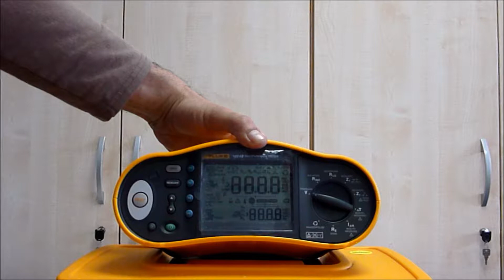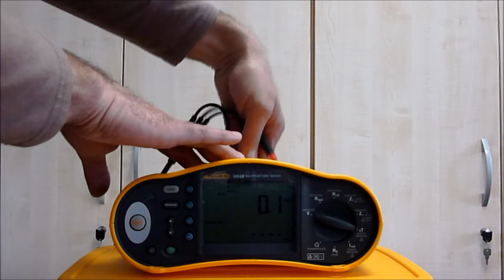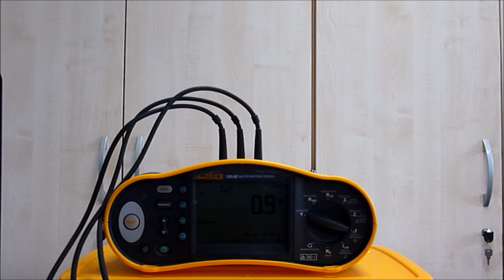Fluke 1654 DIE SPANNUNGSMESSUNG FREQUENZMESSUNG VDE0100 VDE0105 Installationstester Anlagentester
Fluke 1654 VDE 0100 VDE 0105  Installationstester Anlagentester DIE SPANNUNGSMESSUNG DIE FREQUENZMESSUNG

Sie haben noch einen alten Anlagentester / Installationstester Fluke 1654 und wollen wissen was Sie alles damit Messen und Prüfen können sowie wie es funktioniert.
Welche Messungen kann ich mit dem Installationstester / Anlagentester / VDE 0100 Prüfgerät / VDE 0100 Messgerät Fluke 1654 durchführen.
In diesem Video sehen Sie, wie Sie mit dem Installationstester / Anlagentester Fluke 1654 die Spannung und die Frequenz Messen.
Messen und Prüfen der DIN VDE 0100 und 0105.
Erstprüfung und Wiederholungsprüfung von Elektrischen Analgen und Installationen.

Der Installationstester Fluke 1654, VDE 0100 / VDE 0105 Messgerät / Prüfgerät wurde geliefert bis Ende 2015.
Er ist geeignet für die Anlagenprüfung / Installationsprüfung nach Errichtung, Instandsetzung und zur Wiederholungsprüfung.

DGUV A3 Überprüfung (früher BGVA3)
E-Check* Messungen für elektrische Anlagen
Erstprüfung und Wiederholungsprüfung elektrischer Anlagen / Installationen

Was kann der Fluke VDE 0100 Installationstester alles messen:
Spannung und Frequenz
Niederohmmessung / Schutzleiterwiderstand +-200mA
Isolationswiderstand mit einstellbar von 50 bis 1000 Volt
Schleifenwiderstand ohne auslösen des FI / RCD
Netzinnenwiderstand
FI / RCD Messung mit fest eingestelltem Auslösestrom / Fehlerstrom
FI / RCD Messung mit ansteigendem Auslösestrom / Fehlerstrom
Erdungswiderstand
Speichern der Messwerte / Messergebnisse

Hier geht es zum neuen Installationstester / Anlagentester Fluke 1664 FC / VDE 0100 Messgerät Lieferung seit 2016 jetzt mit Isolationsvorprüfung (PRETEST) und Autotestfunktion:

Schauen Sie auch in unseren Kanal Messen und Prüfen nach DIN VDE 0100 und DIN VDE 0105 Messen und Prüfen elektrischer Anlagen.

*Der E-Check ist eine eingetragene Marke der Elektroinnung

Messwerte Speichern, Messergebnisse speichern, Prüfprotokoll erstellen, Messwerte einlesen in Software, FLUKE DMS Software,  Automatischer Prüfablauf, Automatiktest,